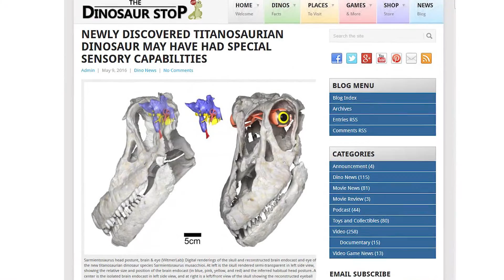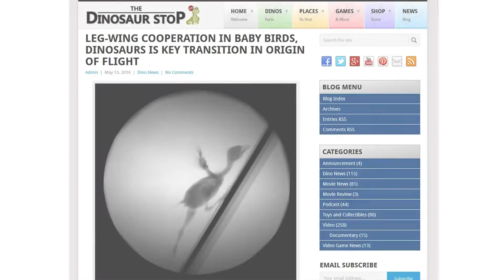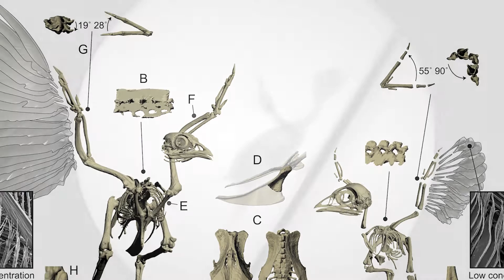This Week in Dinosaurs: New Titanosaur With Special Sensory Capabilities & Origin of Flight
Welcome to This Week in Dino hosted by Alicia! This week we're covering a newly discovered Titanosaurian dinosaur that may have had special sensory capabilities and how leg-wing cooperation may have been a key transition in origin of flight. More videos and news

Leg-Wing Cooperation in Baby Birds, Dinosaurs Key Transition in Origin of Flight

Cover Photo Credit: Leinkupal laticauda by Jorge Antonio Gonzalez